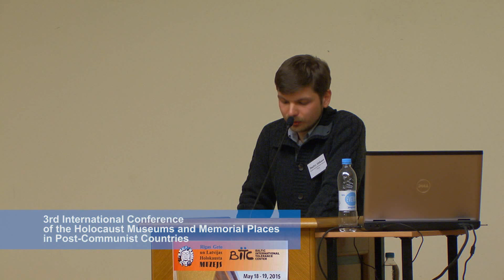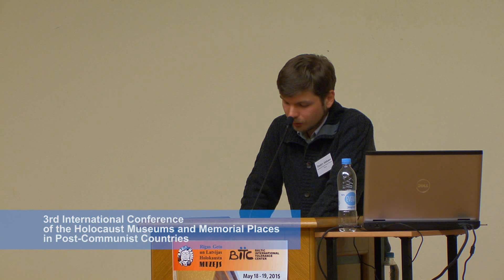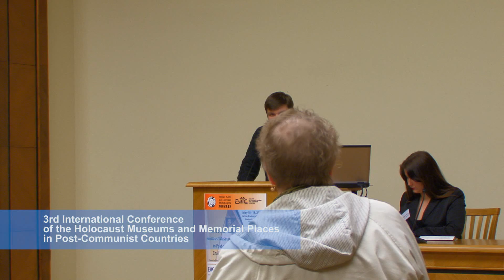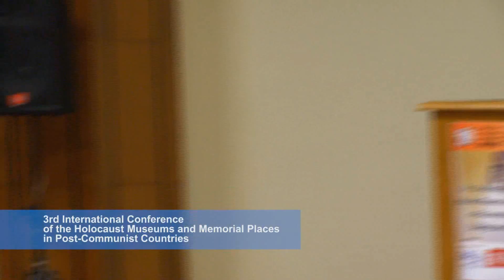Dmitry Alekseev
3rd International Conference of the Holocaust Museums and Memorial Places in Post-Communist Countries. May 18 till 19, 2015 Riga

Key topics:
Memorialization of the Holocaust in post-communist countries and development of the Holocaust museums
Deportations of Western European Jews to Riga
Resistance movement and Righteous Amongst the Nations

Третья международная конференция музеев и мемориальных мест Холокоста в пост-коммунистических странах. Рига 18-19 мая 2015 г.

Ключевые темы конференции:
Мемориализация Холокоста в пост-коммунистических странах и развитие музеев Холокоста
Депортации западноевропейских евреев в Ригу
Движение Сопротивления и Праведники мира